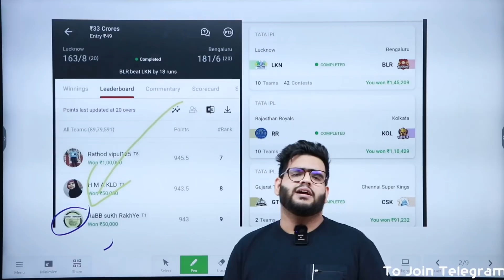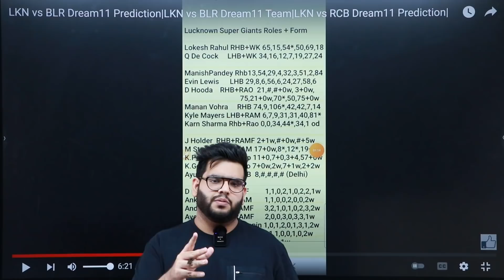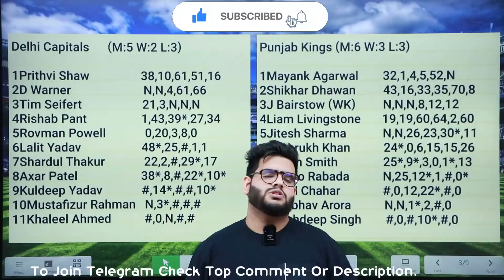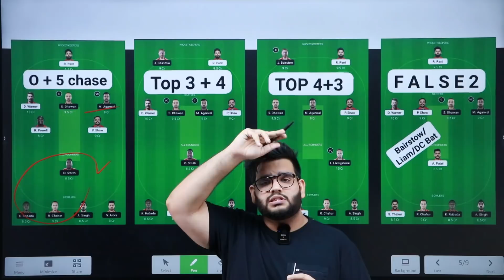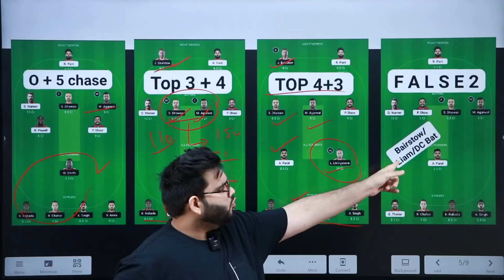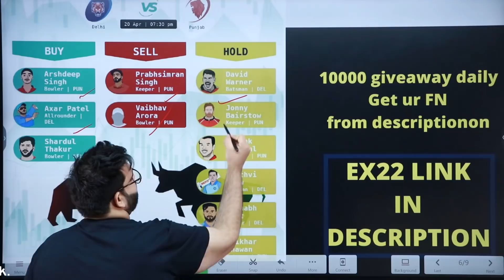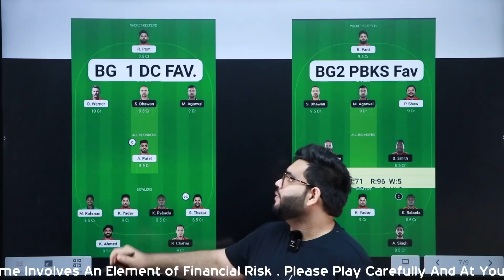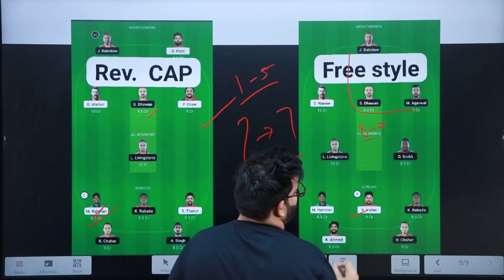DC vs PBKS Dream11 Prediction|DC vs PBKS Dream11 Team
Code: FORECAST

dc vs pbks 2022 dream11
dc vs pbks 2022 dream11 team
dc vs pbks dream11 team today
dc vs pbks ipl t20 dream11
dc vs pbks dream11 prediction 2022
dream11 dc vs pbks
dream11 prediction dc vs pbks
dream11 today dc vs pbks
dc vs pbks prediction
dc vs pbks dream11 best team
dc vs pbks IPL T20
dc vs pbks dream11  today team
dc vs pbks dream11 analysis
dc vs pbks today dream11
dc vs pbks dream11 prediction today
dc vs pbks dream11 prediction team
dream11
cric11forecast
dc vs pbks IPL T20 dream11 prediction

1. This analysis  is based on my

2.Dream11 takes great care to comply with all central and state legislation in India to ensure that  users are fully protected. Every contest on  platform is carefully designed to comply with applicable statutes and regulations in India.